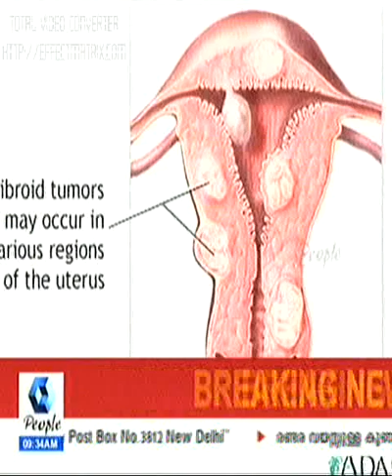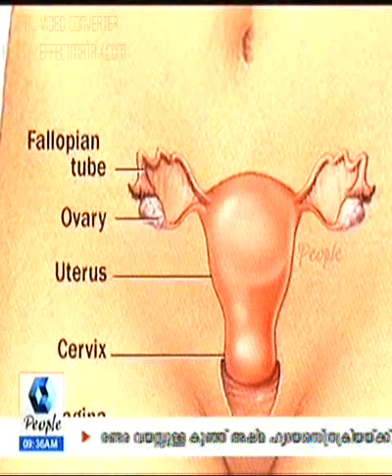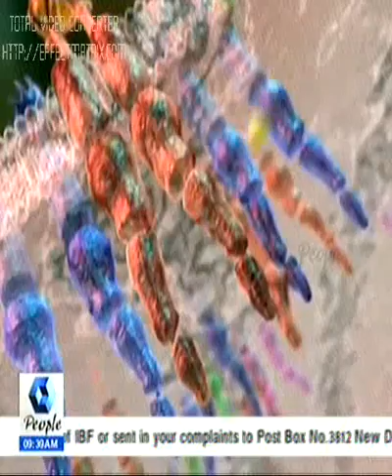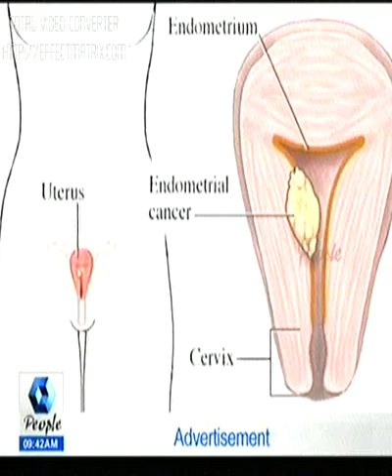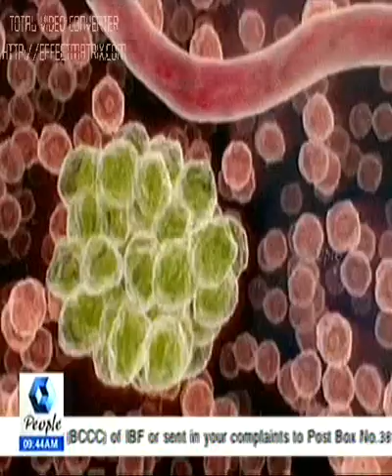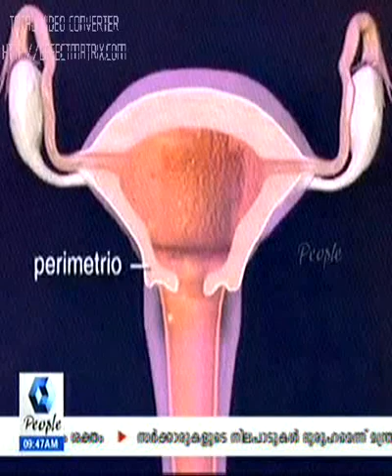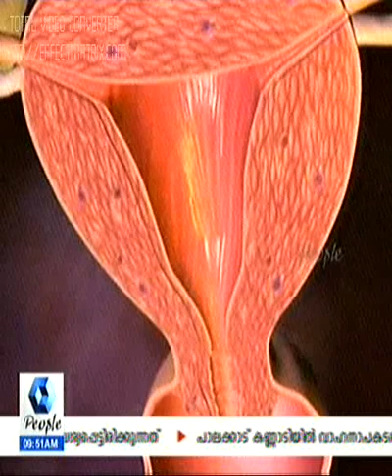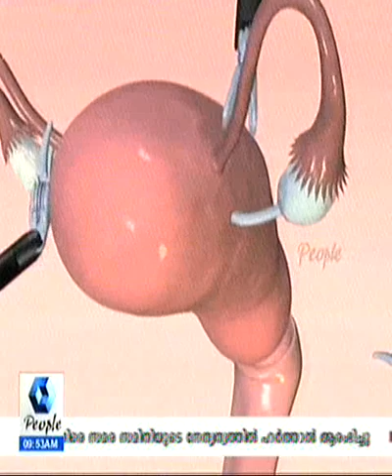Organ Preservation Treatment Kerala India Malayalam